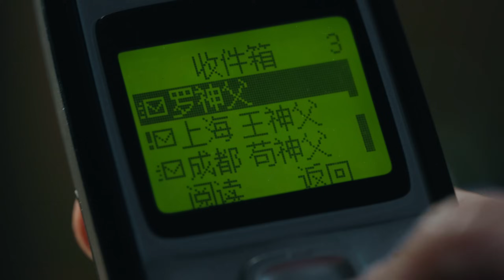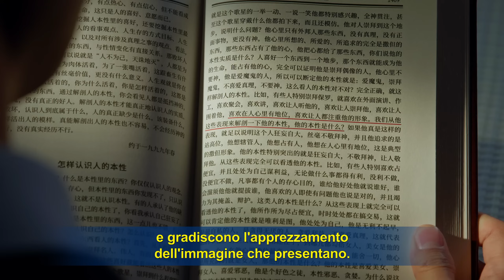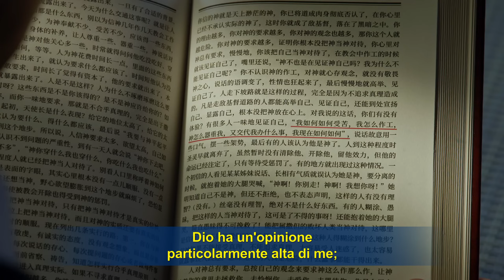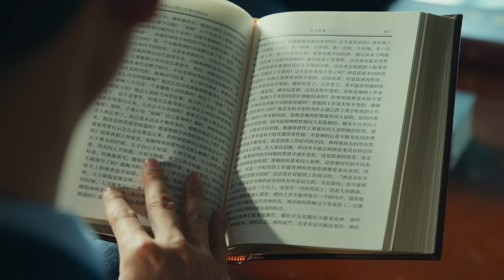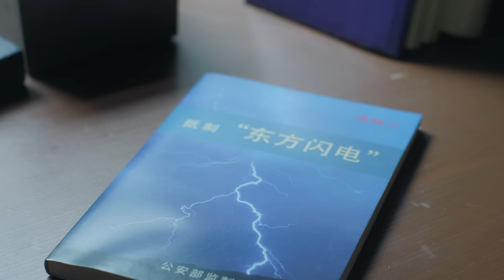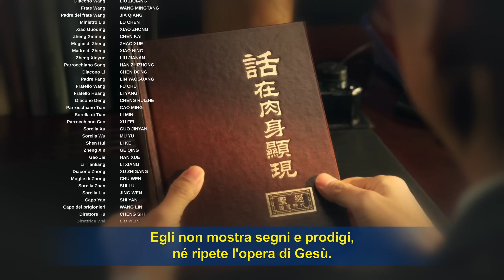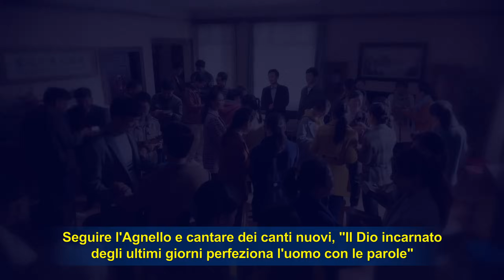Film cristiano completo in italiano "Il banchetto del Regno dei Cieli"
Film cristiano completo in italiano "Il banchetto del Regno dei Cieli" - Un prete ha trovato la strada verso il Regno dei Cieli

Chen Mingde è un sacerdote cattolico. Vede che la Chiesa cattolica sta diventando sempre più desolata e oscura e che persino i vescovi e gli altri sacerdoti sono scesi a compromessi con il governo aderendo alla Chiesa delle Tre Autonomie. Questo è davvero doloroso e deludente per lui. Mentre cerca in lungo e in largo una chiesa che abbia l'opera dello Spirito Santo, sente inaspettatamente parlare del Vangelo di Dio Onnipotente. Dopo aver letto molte parole di Dio Onnipotente, riconosce che si tratta della voce di Dio e che Dio Onnipotente è il Signore Gesù ritornato, e lo accetta con gioia. Ma con sua grande sorpresa, quando lo vengono a sapere, i vescovi e gli altri sacerdoti fanno di tutto per condannarlo e impedirgli di accettare Dio Onnipotente. Mandano persino delle persone a vandalizzare la chiesa da lui presieduta, nel tentativo di costringerlo ad abbandonare la vera via. Chen Mingde vede i volti satanici dei vescovi e dei sacerdoti sfigurati dall'odio per la verità e dall'opposizione a Dio, e abbandona la sua posizione di sacerdote, lascia la chiesa cattolica e inizia a diffondere e testimoniare attivamente il Vangelo del Regno di Dio. Porta molte persone a volgersi verso Dio Onnipotente e inizia a sentirsi molto soddisfatto di sé stesso, mettendo spesso in mostra quanto lavoro ha svolto e quanto ha sofferto, così da ottenere l'ammirazione dei fratelli e delle sorelle. La sua indole arrogante cresce sempre di più: fa la morale agli altri con alterigia, agisce di testa propria e non ascolta alcun consiglio. Di conseguenza, durante un incontro finisce per essere arrestato. Dopo aver subito le brutali torture e il lavaggio del cervello da parte del Partito Comunista, inizia a riflettere su sé stesso. Attraverso la rivelazione delle parole di Dio, si rende conto di essere estremamente arrogante e privo di ragione, di aver cercato di conquistarsi un posto nel cuore degli altri e di percorrere il cammino di un anticristo. Senza il giudizio, il castigo e la disciplina di Dio, sarebbe certamente morto per essersi opposto a Dio. Attraverso il giudizio e la purificazione delle parole di Dio, Chen Mingde apprende alcune verità e ottiene una certa purificazione e trasformazione della sua indole corrotta. Sente di aver guadagnato molto e di star veramente prendendo parte al banchetto del Regno dei Cieli.